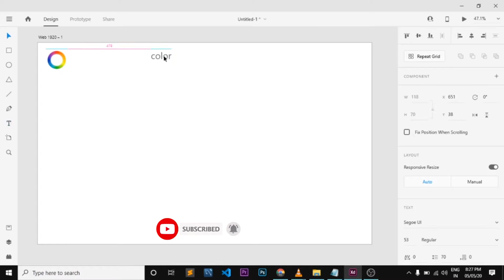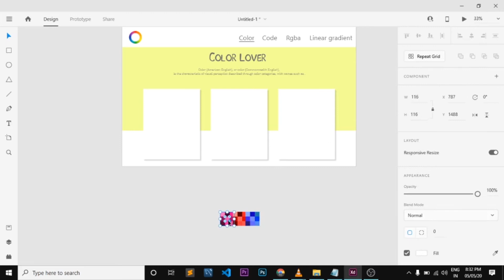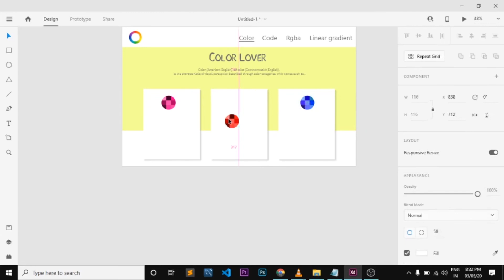Website Home page mUI Design /Adobe XD/JoCode Tech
Website UI design tutorial, Learn UI?UX to make morden Looking website'd in Adobe XD..

USING HTML&CSS CODING HERE. !

Designed By: vignesh

Now Other video see my playlist here. ^

      In this video you will learn Modern Website  UI Design.